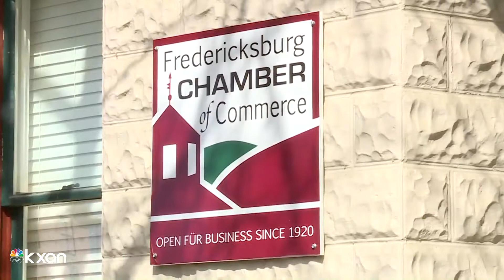Texas expands COVID-19 rapid testing program for small businesses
TDEM is expanding a program that provides COVID-19 rapid tests to small businesses after a successful pilot program was launched in December.